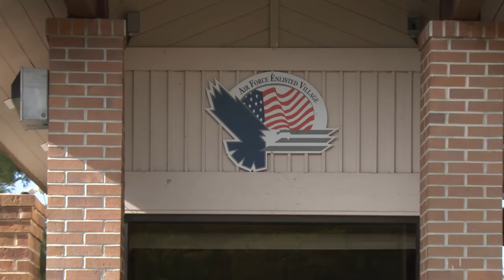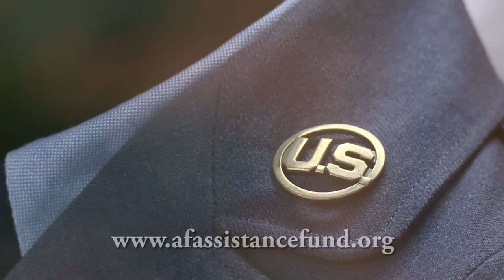AFSOC Leaders Visit AF Enlisted Village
Lt. Gen. Brad Heithold, AFSOC Commander and  Chief Master Sgt. Matt Caruso, AFSOC Command Chief, visit guests at the Air Force Enlisted Village at Shalimar, Fla. The leaders toured the facility and spoke with many of the residents.